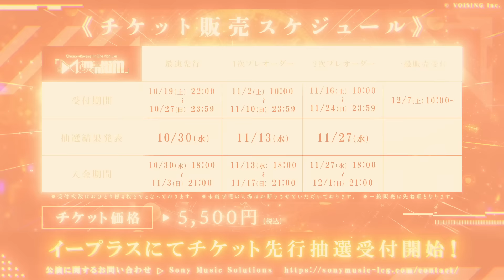【KT Zepp Yokohama】新世代歌い手グループ クロノヴァ 1st ワンマンライブ『Momentum』開催決定 ▶▷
「ここから逆転が始まる」

Chrono▷◀Reverse 1st One Man Live『Momentum』チケット最速先行受付開始！！
受付は10/27(日) 23:59までとなります。

※上記リンクは10/19 22:00～有効となります

VOISING第4グループとして、2024年3月16日、始動

⏳クロノヴァプレイリスト